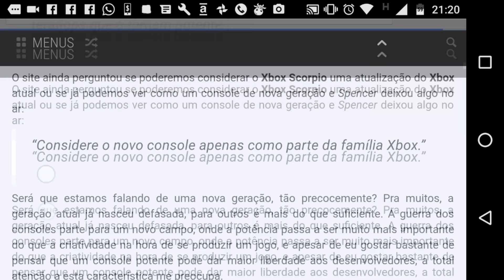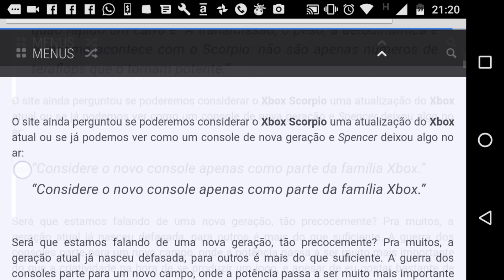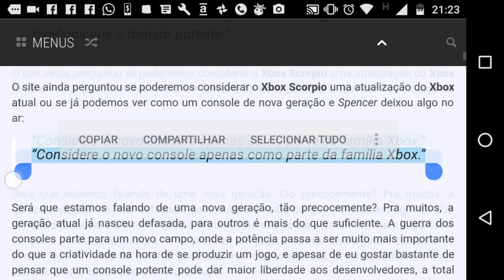🔴 BOMBA! Microsoft camufla nova geração e engana 20 milhoes de pessoas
PSN = GamePbrothers(gouken) ,Dvdfodastico( kratos )
Comunidade na Psn = psnsoostop
Entre no nosso Dicord e converse conosco !
Google play = MitoGoukenOfficial e Mitokratos
Nossa playlist no spotify
e especifique se quer ou nao seu nome divulgado.
Canais do youtube
Grupo watsapp feito por fãs